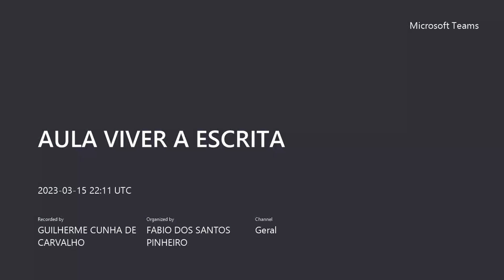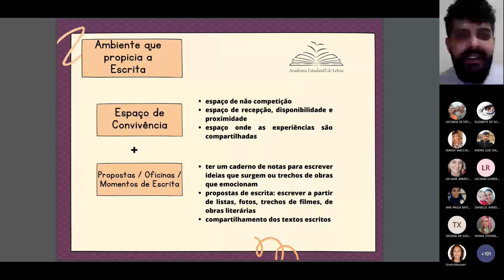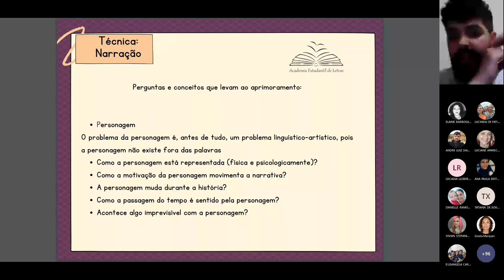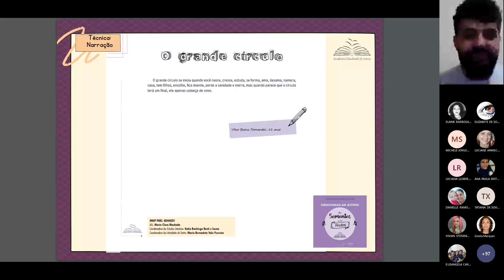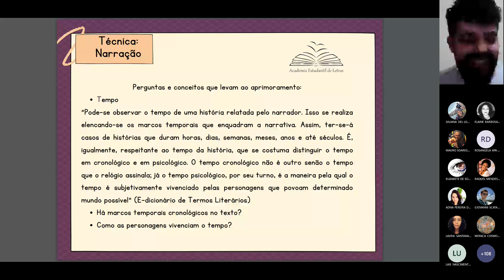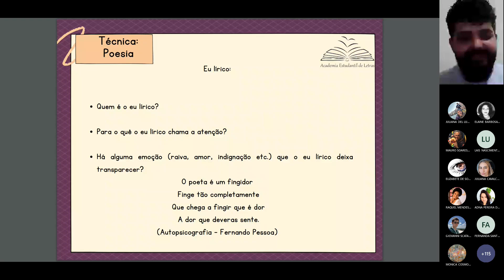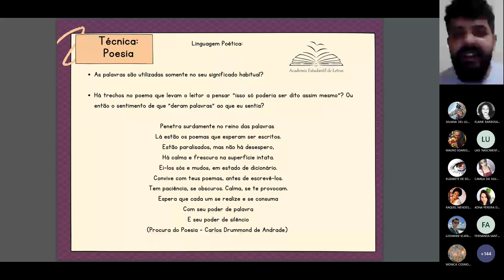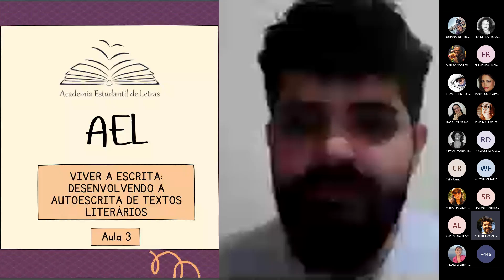AULA 3 - CURSO VIVER A ESCRITA: DESENVOLVENDO A AUTOESCRITA DE TEXTOS LITERÁRIOS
Aula realizada no dia 16/03/2023.